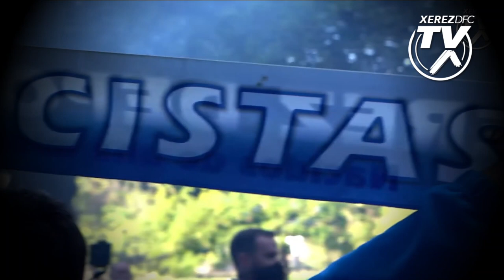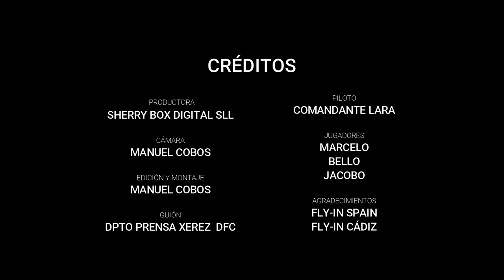SPOT | Viaja con el Comandante Lara y el Xerez Deportivo FC